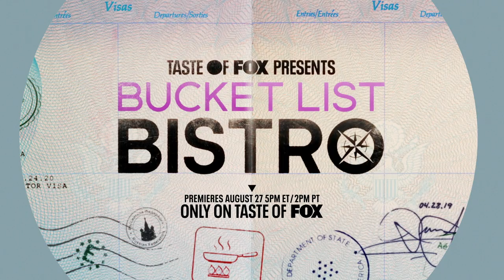Escape To Thailand With Christy Carlson Romano | Season 1 | BUCKET LIST BISTRO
Don't miss the series premiere of BUCKET LIST BISTRO, AUG 27th!

During a time when most of America is longing for the ability to travel the world, people are looking for little escapes from their own day-to-day routines. Enter BUCKET LIST BISTRO - a quick fix to satiate the collective wanderlust. Inspired by being stuck at home due to COVID-19 and being a parent of young children, Christy Carlson Romano is constantly fantasizing about where she would like to visit once this pandemic becomes a thing of the past. Knowing that many others are feeling this way right now too, BUCKET LIST BISTRO will help them feel a little closer to the places they are hoping to visit next In this Food Club FOX original show, Christy will take viewers to different, exotic and exciting locales with dishes and recipes from places on her travel bucket list. This 8-part series will help people feel connected to the world they are longing to explore again.